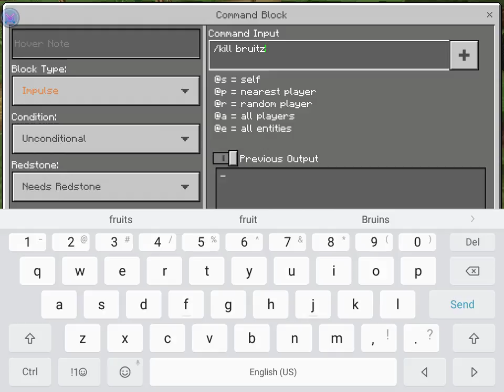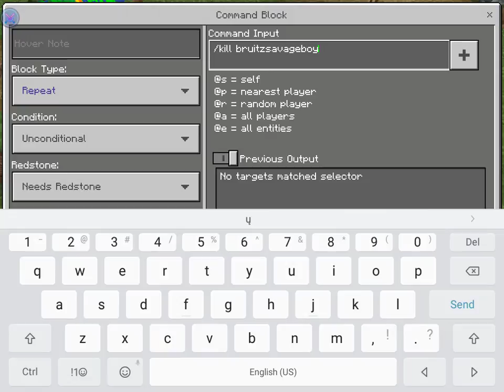Playing with cammy and alis